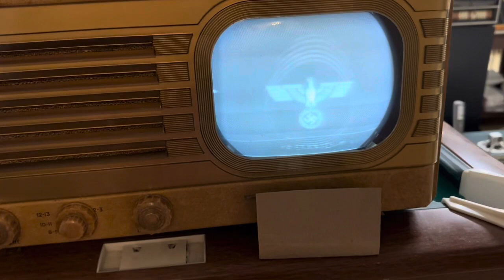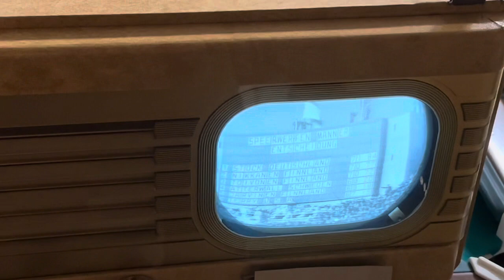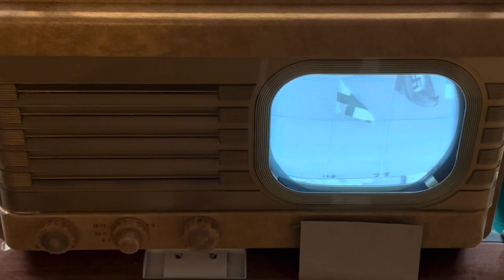1930s German 441-line TV broadcast - historical simulation of Telefunken E1 - what Germans saw on TV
Germany perfected electronic television transmission and mass produced CRT receivers and had regular TV productions before anyone else in the world did.  They even had a 1000-line HD system in prototype development that was cancelled in 1942 due to the war efforts. This is my closest simulation of the 441-line system, unless someone will donate a Telefunken E1 set!  25 frame/s, line frequency 11,025 Hz. Vision 46.0 MHz Sound 43.2 MHz. This is what the German state programmers wanted the TV to showcase to the world.